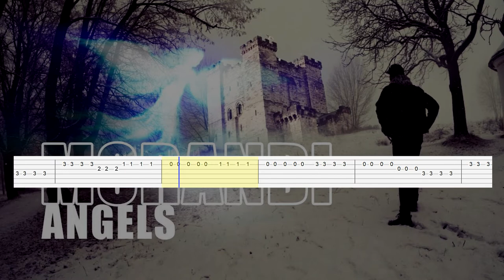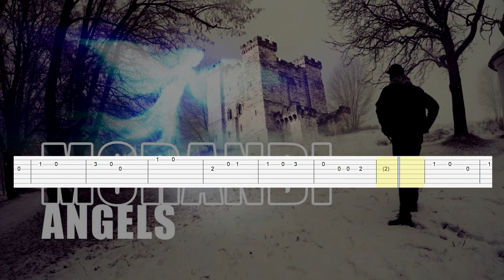Morandi - Angels (Guitar Tab)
Artist: Morandi
Song: Angels